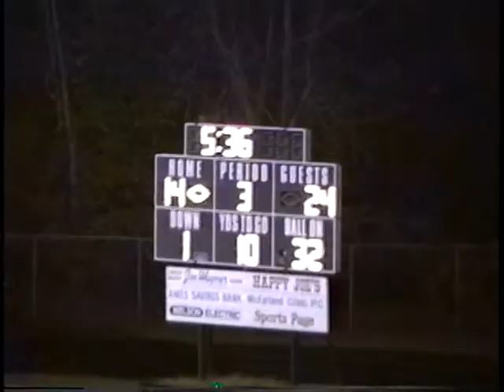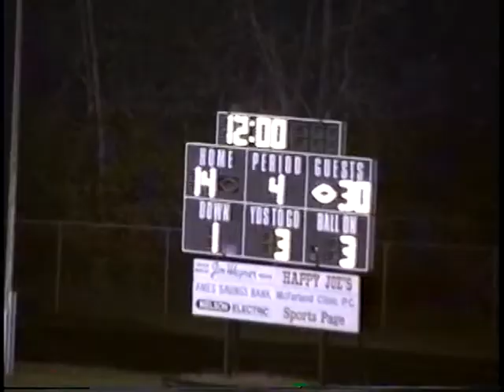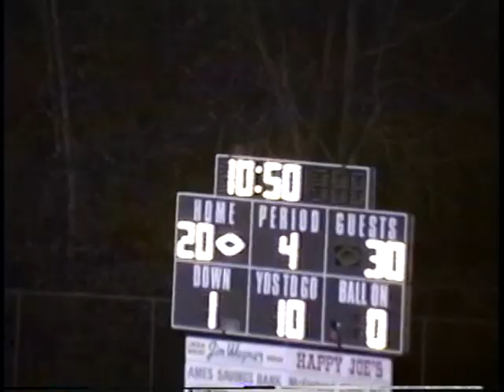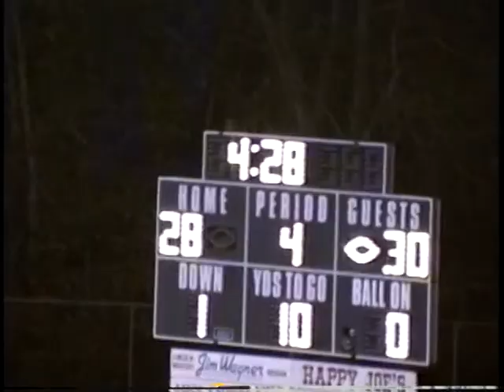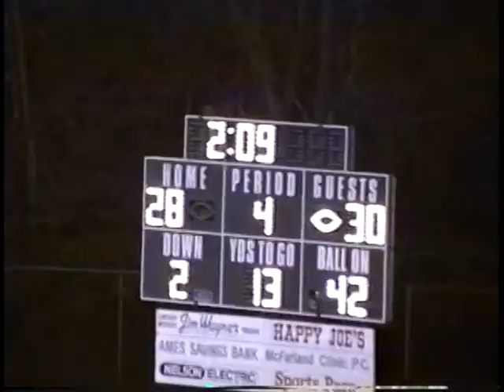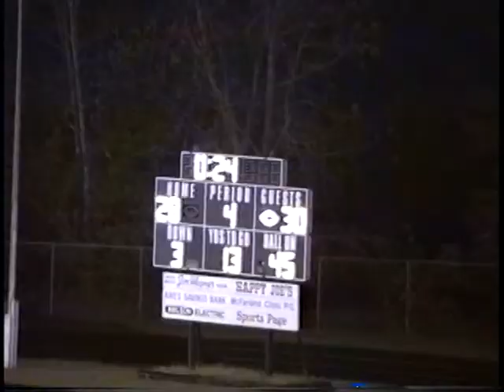1995.9.29 Mason City at Ames High School Football 1995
Ames High Homecoming Game 1995
Mason City at Ames High School
Cale Doyle sees time at Tight End (#41) and even gets a catch on the 1st Drive!
Includes 1995 Homecoming Introductions at Half Time.
9/29/1995